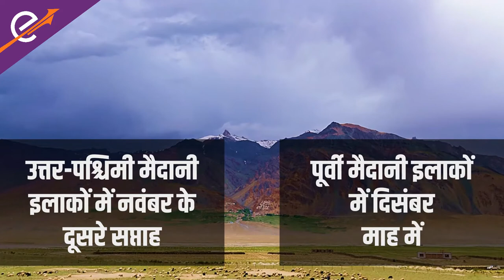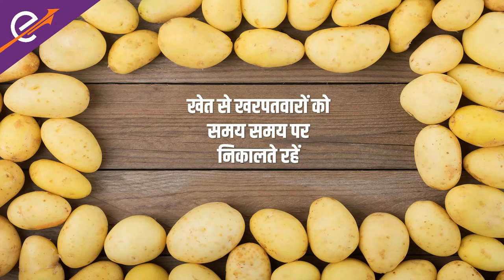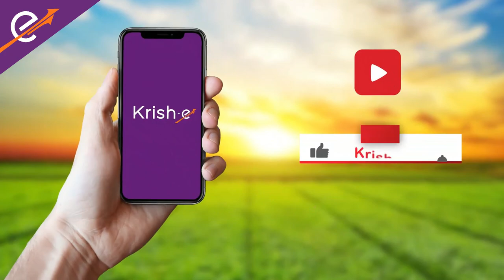एफिड्स या आलू का माहु या चेपा कीट | Potato Aphids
एफिड्स या आलू का माहु या चेपा कीट आलू की फसल को प्रभावित करने वाले सबसे खतरनाक कीटों में से एक है। अगर इसे नजरअंदाज किया जाए तो चेपा कीट की क्षति पूरी फसल को नष्ट कर सकती है। इसलिए किसानों के लिए जरूरी है कि वे हमेशा सतर्क रहें और पौधों पर एफिड्स नियंत्रण के तरीकों और साधनों को लागू करें। चेपा कीट का प्रकोप नवंबर के दूसरे सप्ताह के दौरान उत्तर पश्चिमी मैदानी इलाकों में और दिसंबर में पूर्वी मैदानी इलाकों में तेज होता है।
किसान को पौधों पर एफिड्स को रोकने के तरीके और यदि आपका पौधा प्रभावित होता है तो एफिड्स से कैसे छुटकारा पाने के बारे में सही जानकारी होना महत्वपूर्ण है ।
एफिड्स को नियंत्रित करने के लिए एफिड्स के लक्षणों और पहचान के बारे में अधिक जानकारी प्राप्त करना जरूरी है.  इस वीडियो को देखें और एफिड्स नियंत्रण के लिए सबसे अच्छा स्प्रे सहित एफिड्स को मारने के तरीके और साधन की सही जानकारी प्राप्त करे

Aphids is one of the most dangerous pests to infest the potato crop. If ignored, Aphids damage can destroy the entire crop. Therefore, it is important for the farmers to always be vigilant and implement ways and means for aphids control on plants. Aphid outbreaks appear to be intensified during the second week of November in the northwestern plains and in December in the eastern plains. As a farmer it is important to have the right information on how to prevent aphids on plants and in case your plant is affected how to get rid of aphids on plant. Watch this video to get more information on symptoms and identification of aphids controlling aphids and ways and means to kill aphids including the best spray for aphids control.